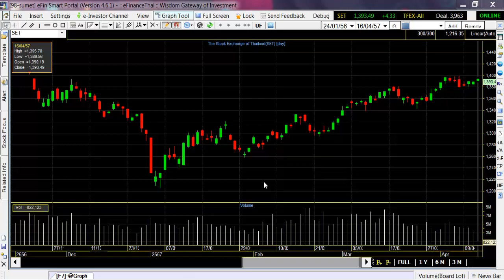วิธีการเปลี่ยนเป็น Log Scale